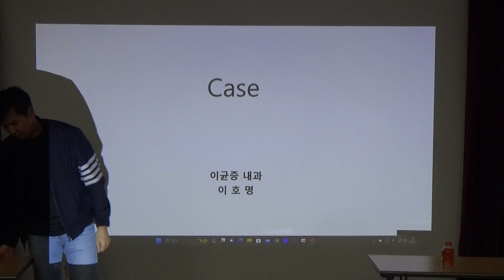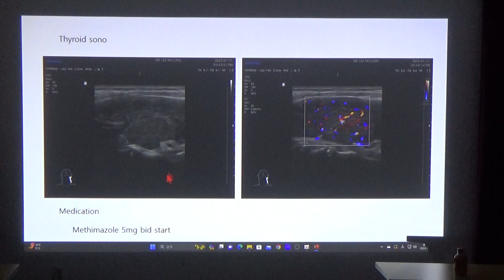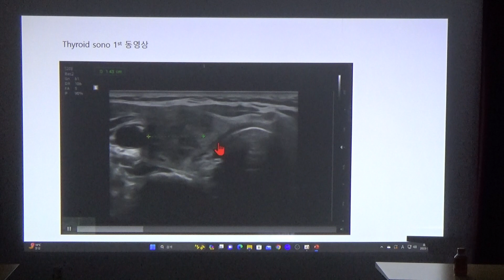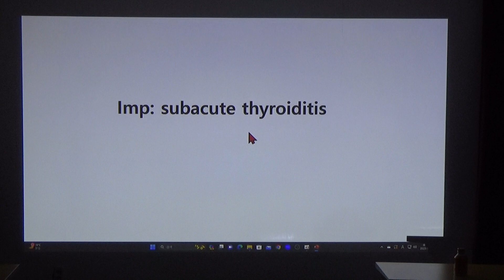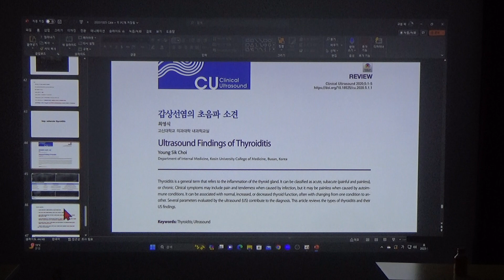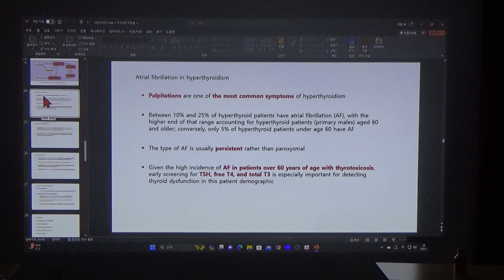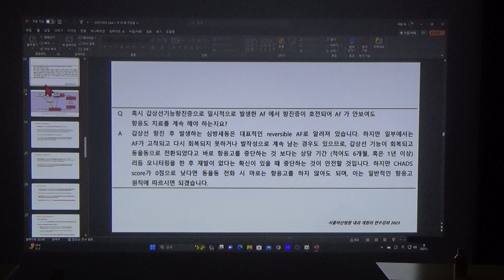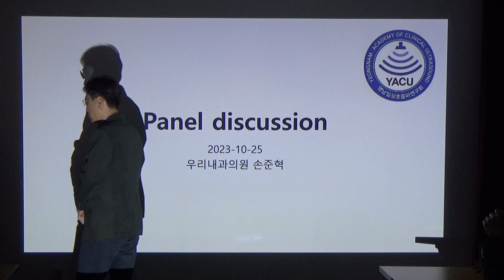2023년 10월 25일 영임초 증례 토의(Dr.이호명)